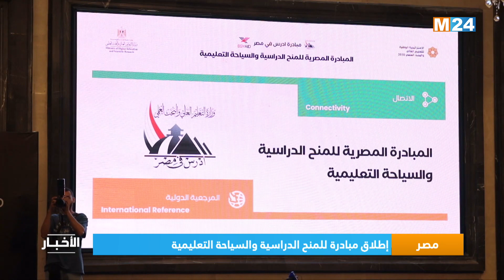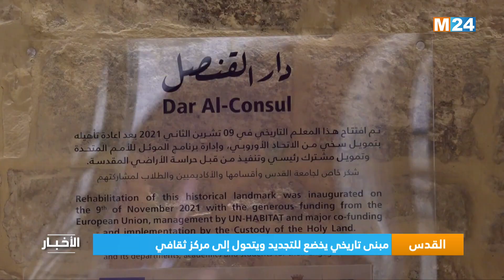‎⁨نشرة الثانية زوالا ليوم الثلاثاء 29 غشت 2023⁩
‎⁨.M24TV نشرة الثانية زوالا ليوم الثلاثاء 29 غشت 2023 من تقديم عثمان الطاهري على

لمتابعتنا

لتحميل التطبيق